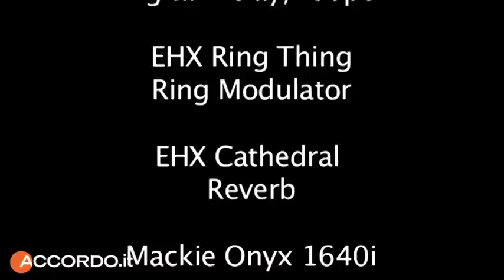Grendel Drone Commander.mov